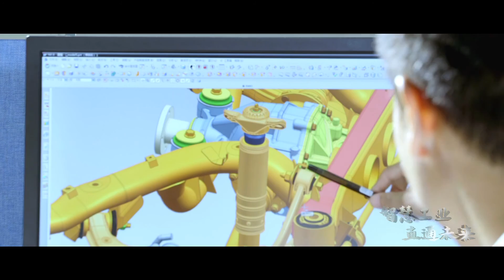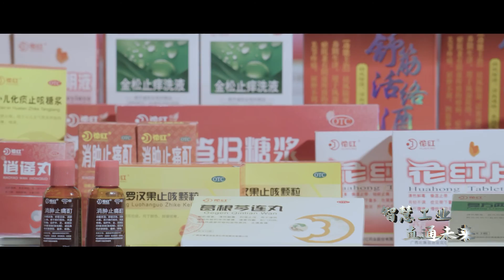2020柳州工业设计论坛宣传片|中国|柳州|工业|创意|Industrial Design|Liuzhou|China|China 2022|Innovation|Green Economy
2022第三届即将与你相遇！
热爱工业设计的你，不要错过啦~